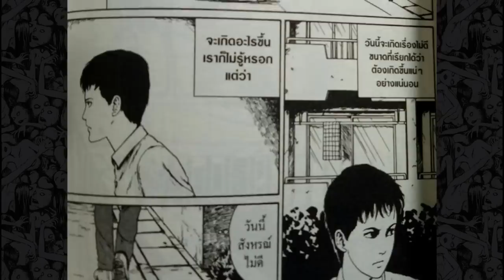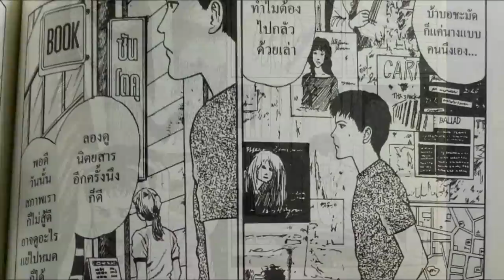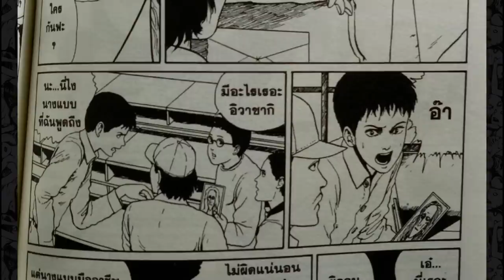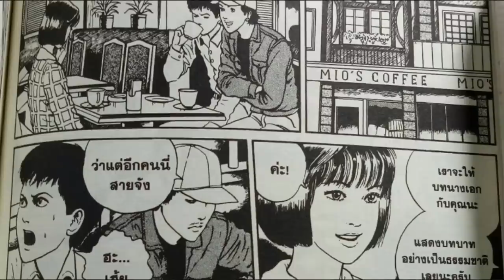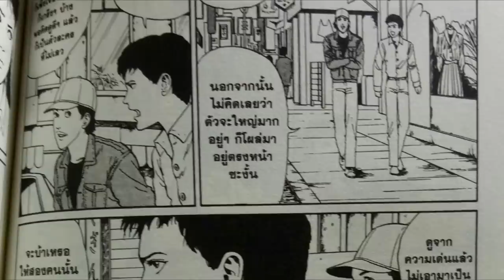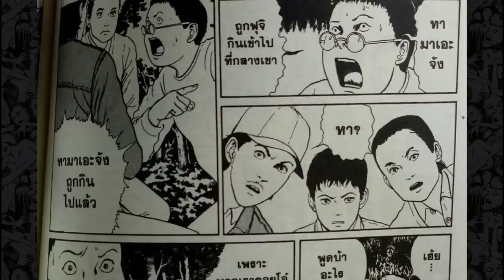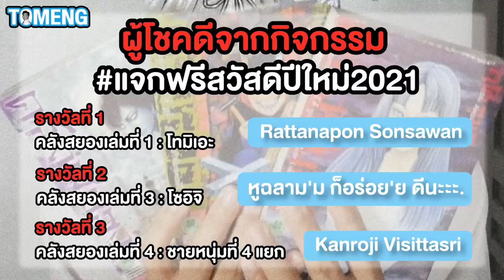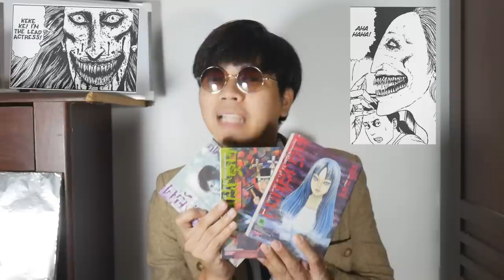รีบหนีให้ไวถ้าคุณเจอเธอคนนี้!! เปิดคลังสยอง Ep.15 | นางแบบแฟชั่น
➤ Instagram พี่มีนา : 25mena
➤ Instagram ของผม  : tolap_meng
➤TikTok ของผม : tolap_meng
➤TikTok พี่มีนา : 25mena